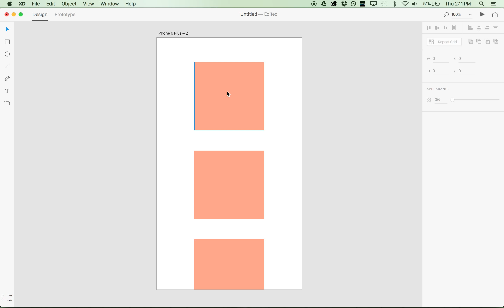Adobe XD CC Exporting Assets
A How to and Hands on look at Exporting Assets with Adobe Experience Design CC - or Adobe XD for short - from the team at Jackrabbit Mobile!